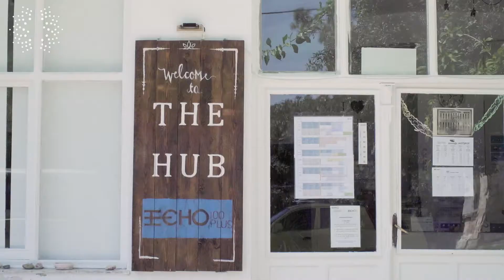Global Maker Challenge: overview